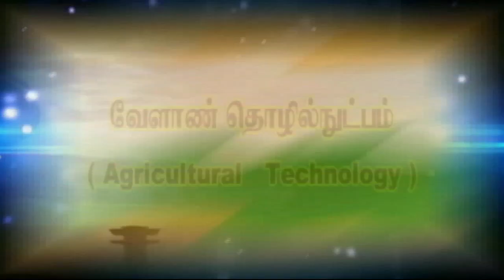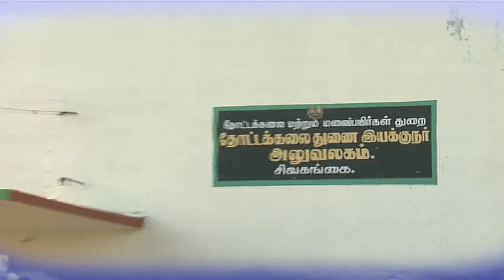Pon Vilaiyum Bhoomi ( 20/08/2018)வேளாண் தொழில்நுட்பம் :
Agricultural Technology)
சிவகங்கை மாவட்ட வேளாண் துறையின் பணிகள்
Pt:- R. SEKAR,
Joint Director of Agriculture,
Sivagangai